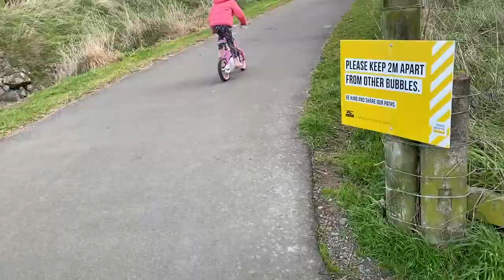The "lockdown" weekly bits | Dads Hori contraption!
We are now at alert level 2 yay! life is getting back to normal! covid19 lockdown↓↓↓ Click for more! ↓↓↓